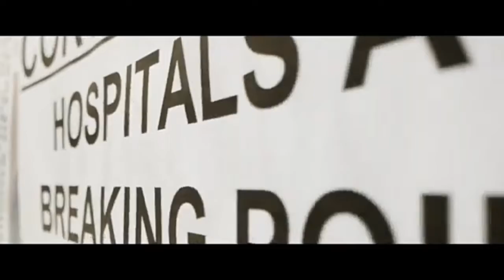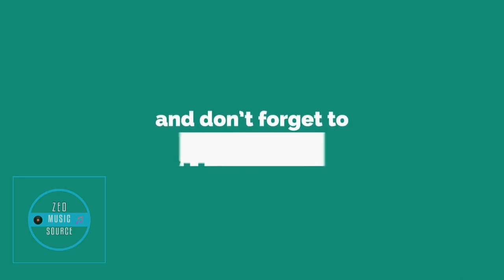JA Crew - Covid19 (Official Video 2020)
Artist(s): JA Crew

Song:“Covid19”(Official Video2020)

Zambian Music  2020